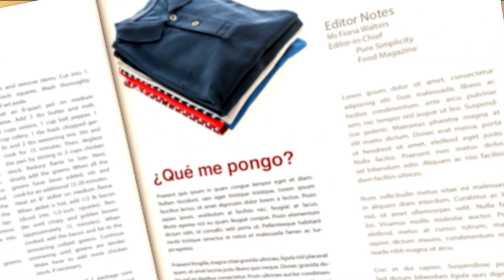Farándula Ají: Miley Cyrus y Liam Hemsworth se separan